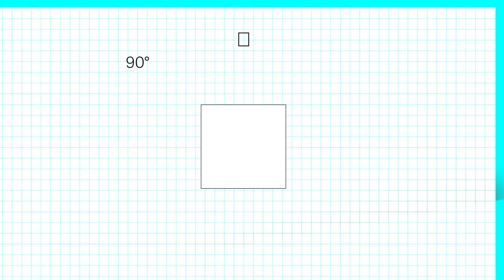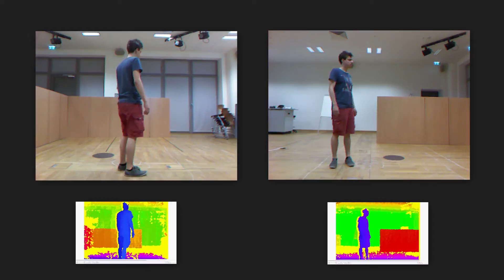Motion Capture für Numb3r (iPi Soft)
Für unseren Kurzfilm "Numb3r" haben wir eine ganz bestimmte Motion-Capture Technik verwendet. Die Software, die wir verwendet haben gibt es